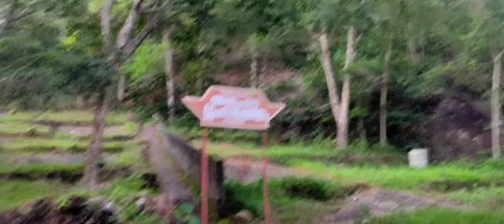Vazhichal part 2/KuttamalaCave/Dravyapara🥰polli stalam🥰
Dravyapara Sri Dekshinamurthy Cavetemple Trust
Kuttamala, Amboori, Kerala 695505

Kuttamala Njandupara Cave Temple
Thiruvananthapuram, Kerala 695125